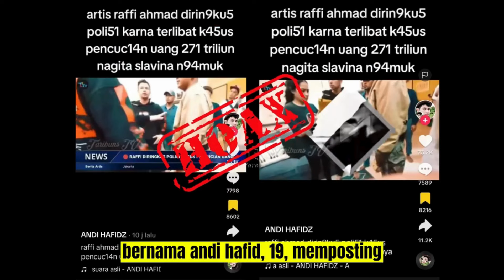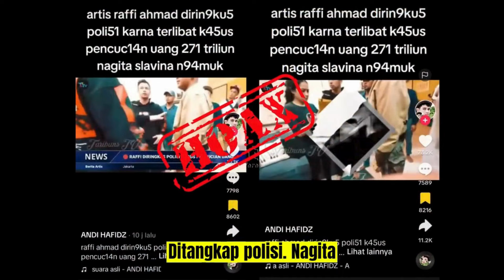Raffi Ahmad Ditangkap Polisi Kasus Pencucian Uang 271 Triliun, Nagita Slavina Ngamuk. Ini Faktanya